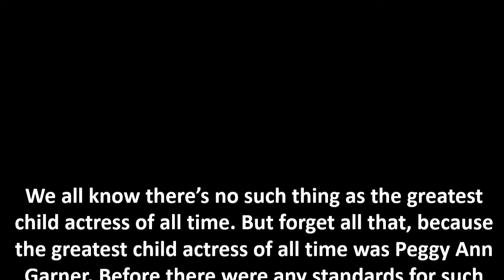Peggy Ann Garner: Those Eyes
We salute the ladies of the entertainment industry – their talent and resilience, as well as the dues they’ve paid to arrive, and the long hours they work to excel. Whether rehearsing, auditioning, working in front of the camera, or promoting the flickers we love to binge, these ladies know the meaning of a sixteen hour day.

Our salutes run anywhere from 2:00 to 4:00 minutes in length, give or take, and are… always tasteful. Watch your favorites, or watch them all. We recommend you start at the beginning – with Millie Bobby Brown – and work your way forward in order of posting, as our theme tends to build from that point. We hope to add more salutes monthly – even weekly – in ones and twos and small batches.